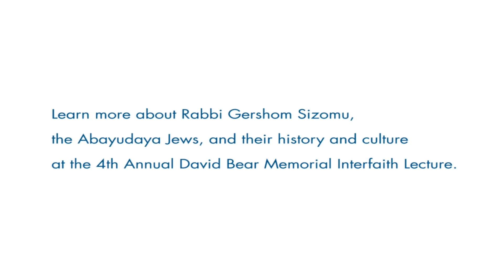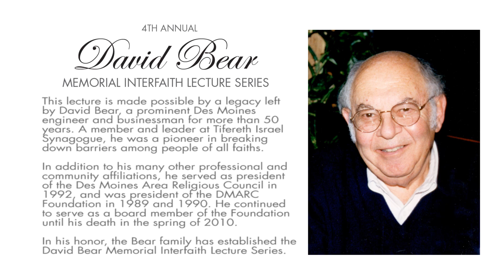Rabbi Gershom Sizomu | 4th Annual David Bear Memorial Interfaith Lecture Series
The Des Moines Area Religious Council is proud to welcome Rabbi Gershom Sizomu to speak at the 4th Annual David Bear Memorial Intefaith Lecture Series.  Rabbi Sizomu is the spiritual leader of the Abayudaya Jews of Uganda. The lecture is open to the public and there is no cost to attend.

Video footage courtesy of Be'chol Lashon. For more information about the Abayudaya community and Rabbi Gershom Sizomu, please

This lecture is made possible by a legacy left by David Bear, a prominent Des Moines engineer and businessman for more than 50 years. A member and leader at Tifereth Israel Synagogue, he was a pioneer in breaking down barriers among people of all faiths. In addition to his many other professional and community affiliations, he served as president of the Des Moines Area Religious Council in 1992, and was president of the DMARC Foundation in 1989 and 1990. He continued to serve as a board member of the Foundation until his death in the spring of 2010. In his honor, the Bear family has established the David Bear Memorial Interfaith Lecture Series.